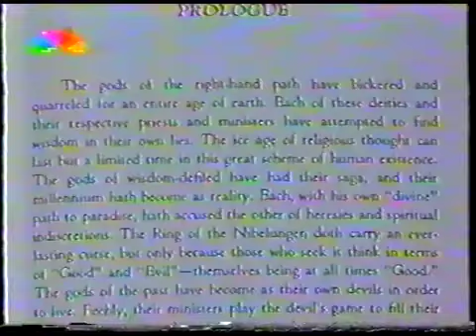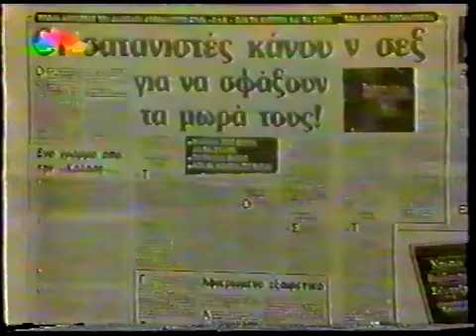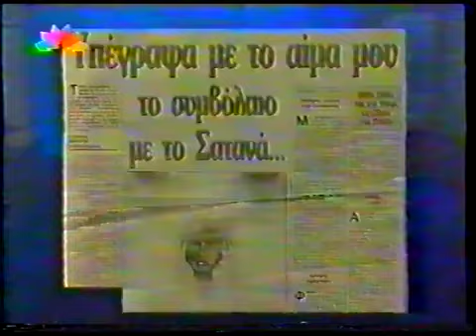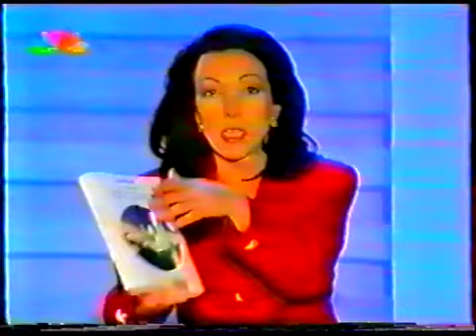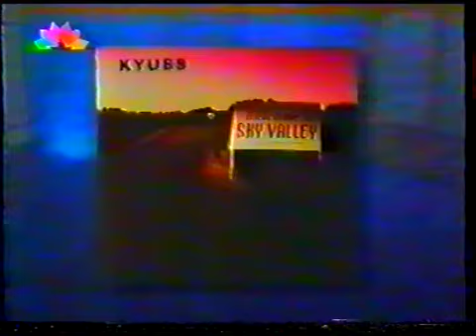Ομολογία πρώην σατανιστή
Από τις εκπομπές της Βικτωρίας  Νταγκουνάκη  Αυτόπτης Μάρτυρας